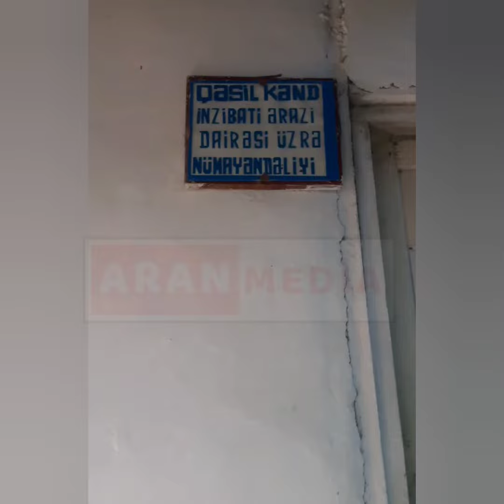Ağdaşda bayrağımıza belə hörtsizlik edilir